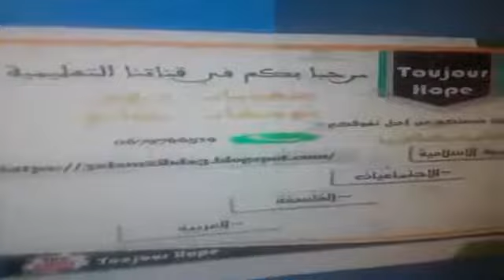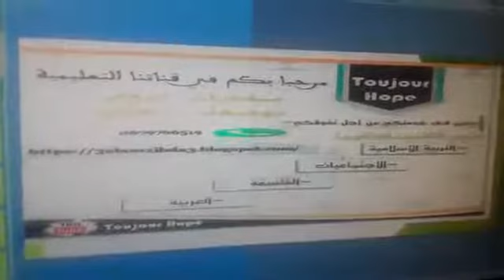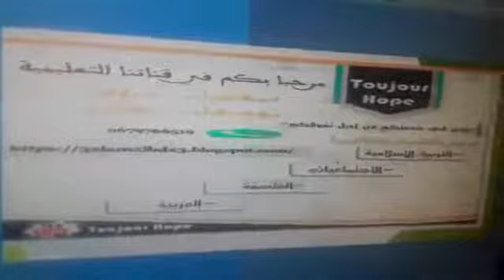شرح مبسط لنظرية الممارسة الاجتماعية والرأسمال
معنى الممارسة الاجتماعية وعلاقتها بالراسمال